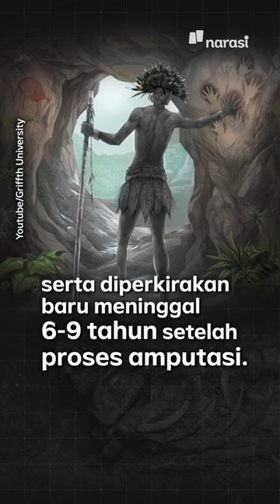Bukan dari Eropa atau Tiongkok, Pasien Amputasi Pertama Ternyata dari Indonesia | Narasi Daily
Di benak kita mungkin tertanam prasangka 'sifat primitif' pada manusia prasejarah. Namun, jika mereka sudah paham praktik amputasi medis, apakah masih bisa disebut primitif?

Temuan arkeolog dari BRIN dan Griffith University ini bakal mengubah pemahaman dunia atas evolusi dalam praktik medis-sosial-budaya manusia.

(Narasi)